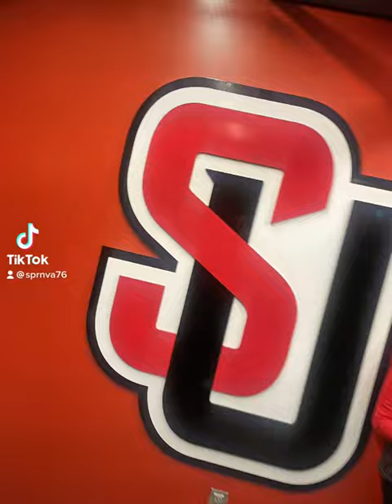Seattle RedHawks ! Men’s Basketball Watching The Game